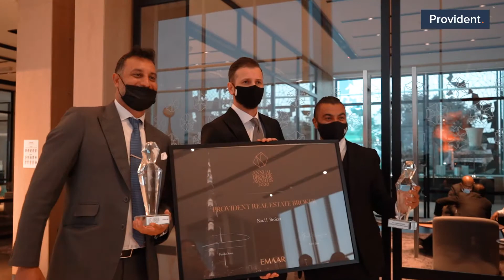Emaar Broker Awards 2020 | Emaar Dubai | Best Real Estate Agency in Dubai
It was a surreal evening and we want to relive it! Here's a short clip that captured the Emaar Awards 2020!